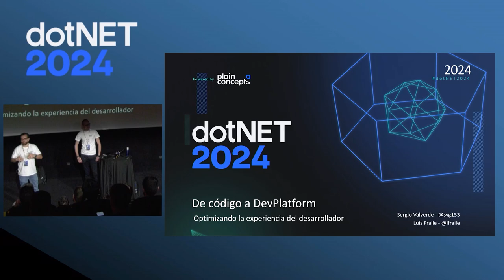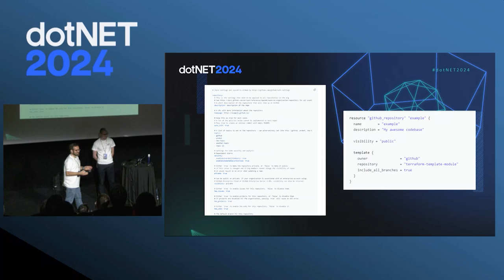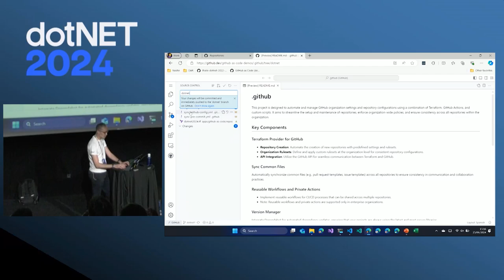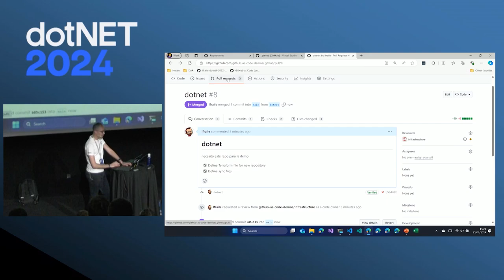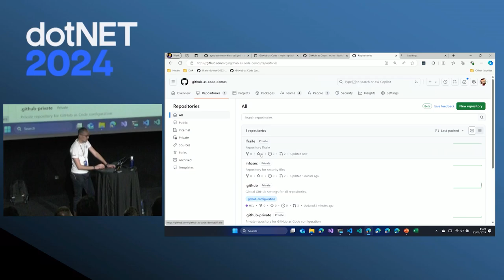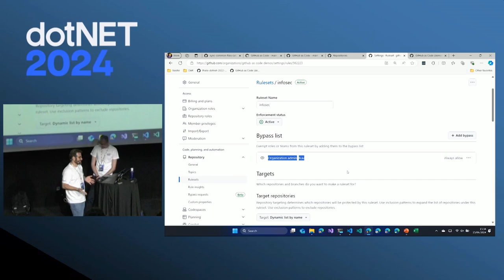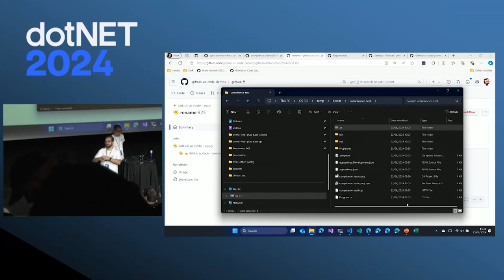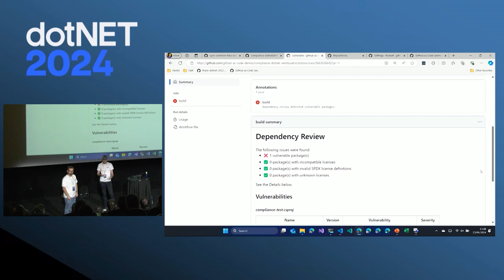Revoluciona tu Gestión de Repositorios en GitHub | Luis Fraile y Sergio Valverde, dotNET 2024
Olvídate de los sistemas de tickets y descubre cómo crear repositorios directamente desde tu código mediante pull requests, siguiendo las mejores prácticas de tu organización, y sin perder tiempo en configuraciones manuales. Aprenderás a estandarizando configuraciones y permisos de manera eficiente. Exploraremos cómo gestionar GitHub Actions y Workflows para que tu CI/CD sea más fluido que nunca. Además, usaremos reglas y campos personalizados de GitHub para simplificar la coherencia en configuraciones de tus repositorios según tus necesidades específicas, como temas de seguridad.

Luis Fraile | DevOps and ALM consultant en Plain Concepts
Sergio Valverde García | Cloud Engineer en Plain Concepts